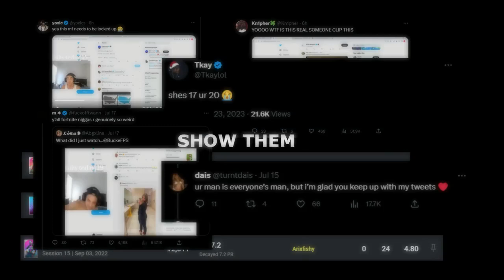SHOW THEM BUCKE